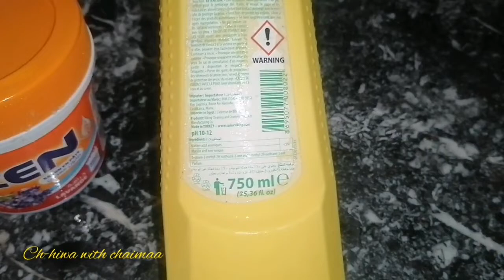المنتوجات اللي كتنفعنا بزاف☑️ جبت لك الحل باش تحفضي على غرس ديالك 🌱 كيكة بالحامض و Pavot 🍋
كيك بالحامض